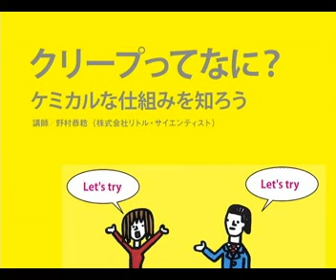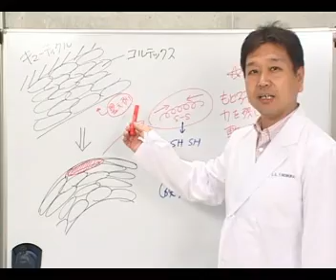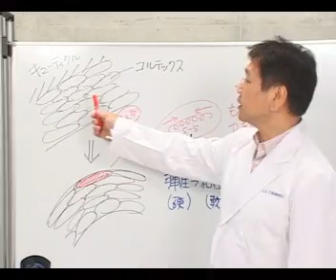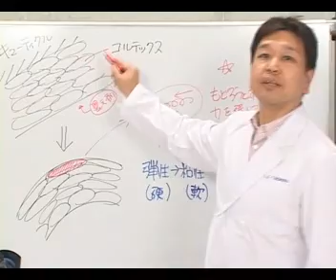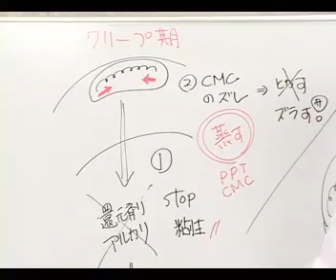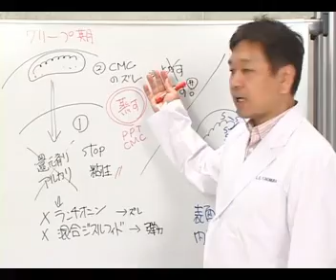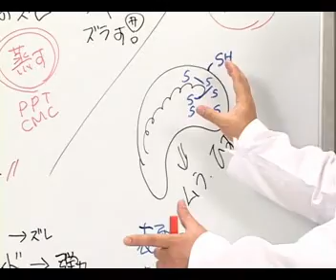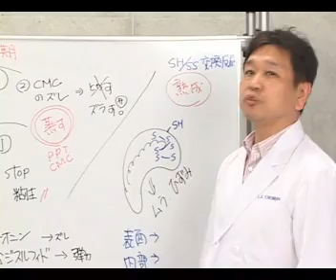クリープパーマまるわかり セミナー1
野村恭稔氏（リトル・サイエンティスト）ビデオレター